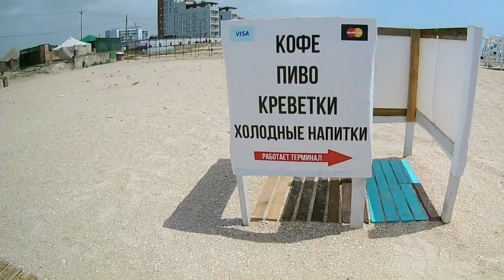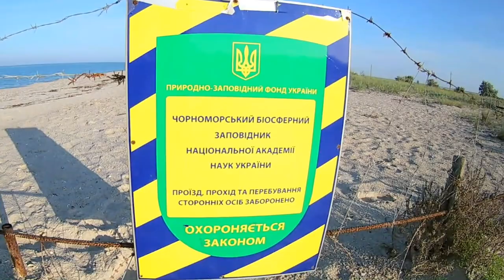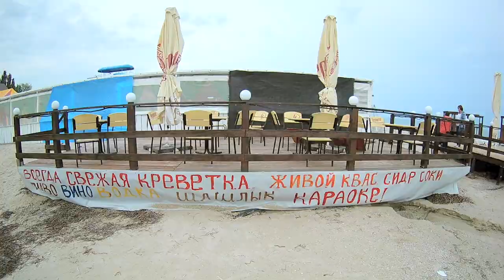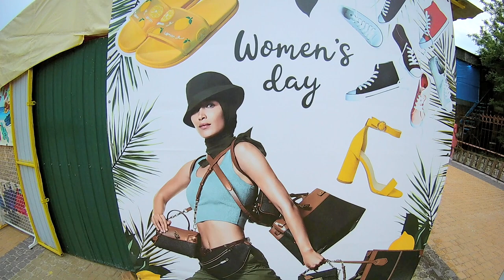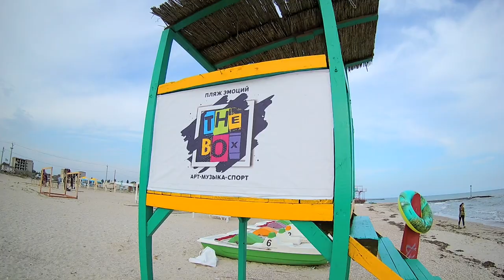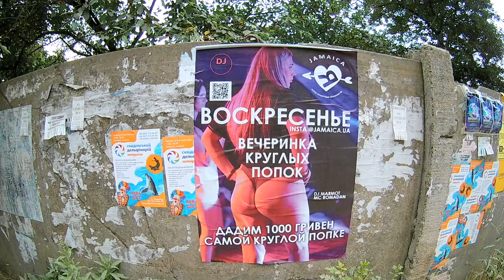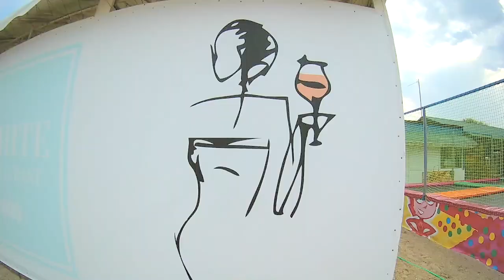Железный Порт, июнь 2021 г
Залізний Порт, червень 2021 р.